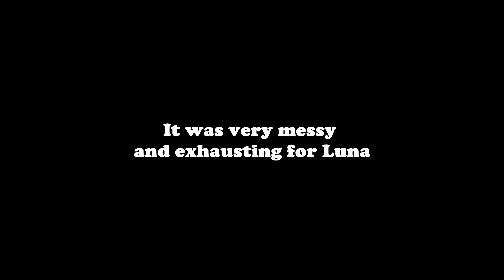Cat Giving Birth to 4 Kittens | Maine Coon Luna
Maine Coon Luna gave birth to her kittens a few days ago.
She got six kittens in total, but two were stillborn.
In this video you will see the birthing process from start fo finish. I did not include the footage of the stillborn kittens because it was just too sad.

Chapters:
0:00 Contractions
1:00 First kitten's head comes out
2:30 First kitten is born
4:34 Second kitten
6:30 Third kitten
8:38 Fourth kitten
10:30 Luna and kittens relaxing

I did not want to interfere more than necessary, but sometimes I noticed that she wanted something to push against, so that's why I hold against her paw sometimes. She bit off the umbilical cord herself on all kittens except the last one. Since the kitten was stuck and she wasn't biting it, I decided to cut it myself. I could perhaps have done it a bit better, but it was the first time for me and there was not much time to think. That last kitten is now the biggest and most active, so everything went well!